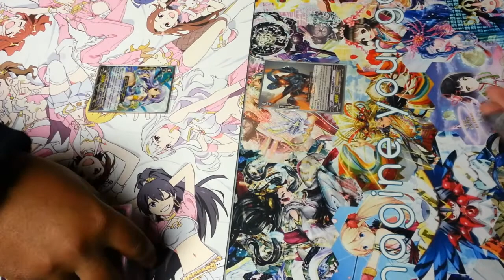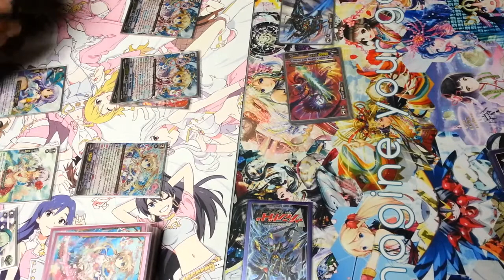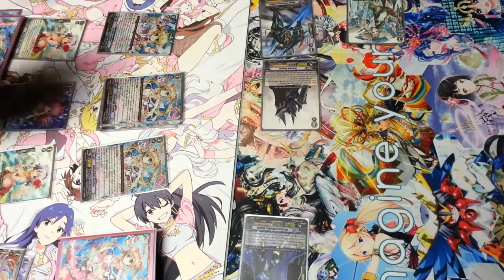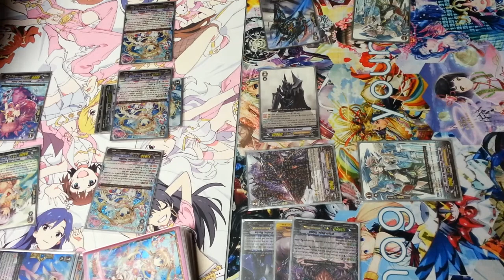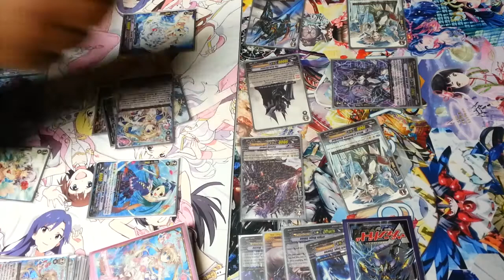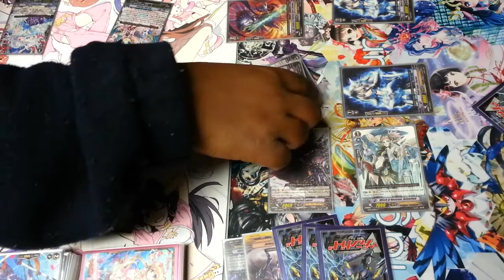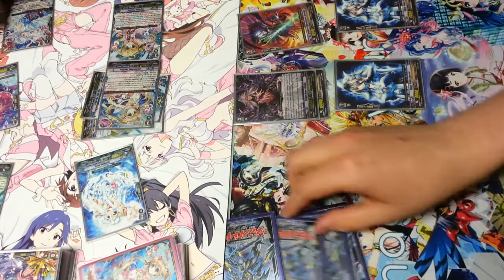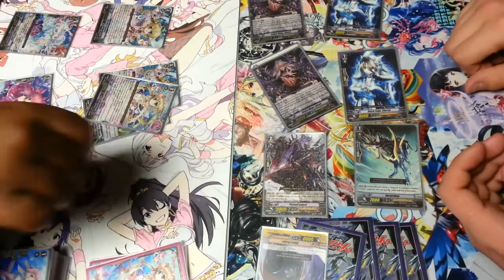Cardfight!! Vanguard 01-24-14 Makuto (Eternal Idol) VS Qoheleth (Illdona Shadow Paladins)